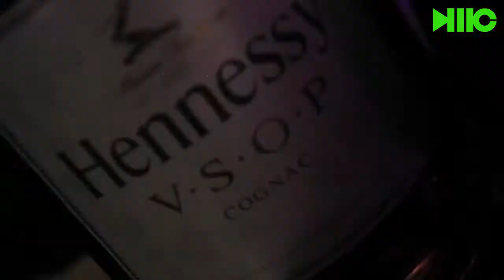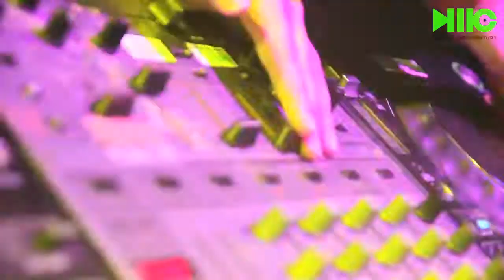[DMC Saigon] Hennessy Artistry | The Battle Night | DC Club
DC Club
DJ : Hiwatts & DJ Bnuts

Track: Avicii - Wake Me Up
Video by: DJ Hiwatts ( Khanh Huy)

ABOUT US:
• Dj booking agency
• Music production
• Talent traning center
• Music Event

DMC SAIGON 'S CLIENTS:

• CAR: Mercedes, Mazda, Ducati, Yamaha, Honda, Sym...

    Category

    Travel & Events
    Licence